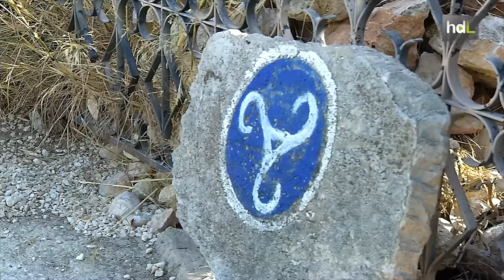HDL Turismo sostenible con objetos reciclados para la construcción de una ermita en Granada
Un vecino de Loja, en Granada, ha levantado con sus propias manos una ermita y una casa-cueva. Pero lo ha hecho con una peculiaridad, y es que todos los elementos que se encuentran en estas dos construcciones son reciclados, encontrados por José Antonio en la basura o tirados por la calle. Tener una segunda vida, dice, es muy positivo. En este caso, a favor del turismo sostenible.